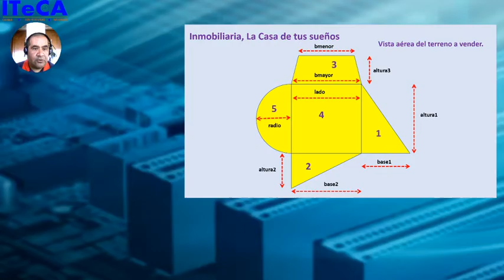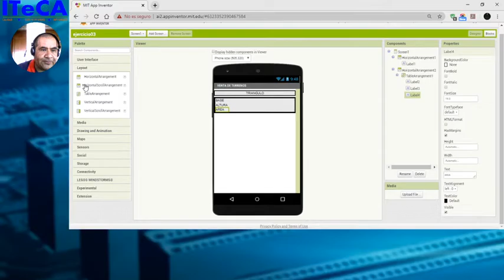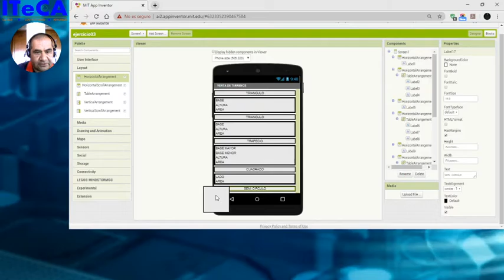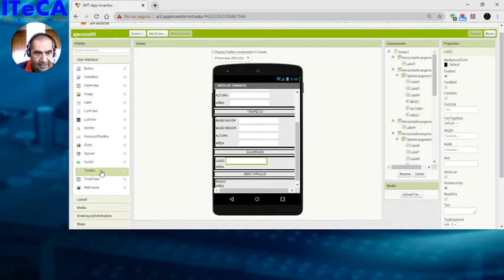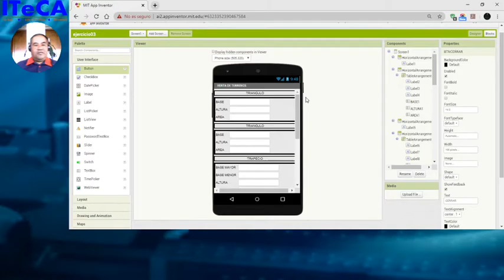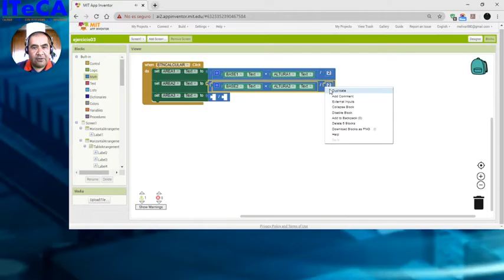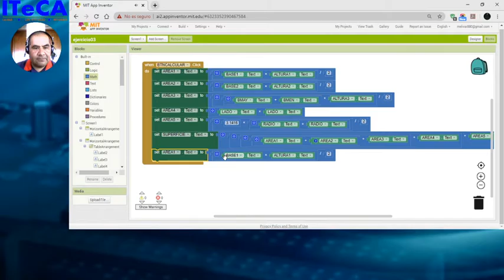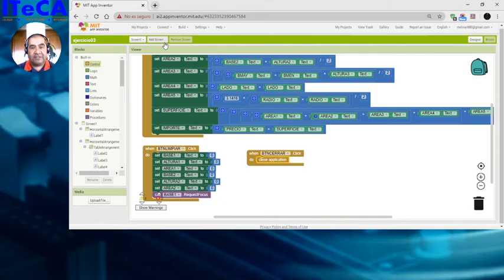Vídeo de venta de terrenos en APP Inventor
Práctica de la venta de un terreno en APP Inventor.
Para uso exclusivo de los alumnos de ITeCA.
Cuarto Semestre